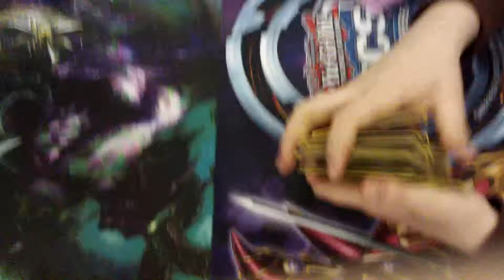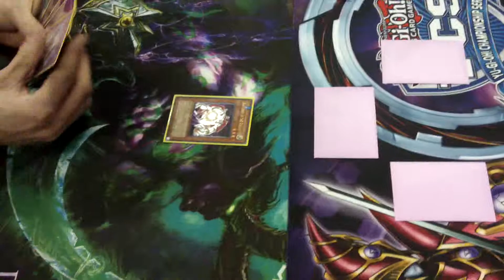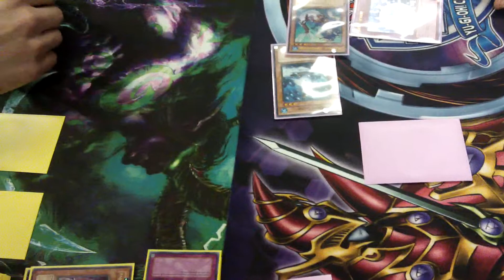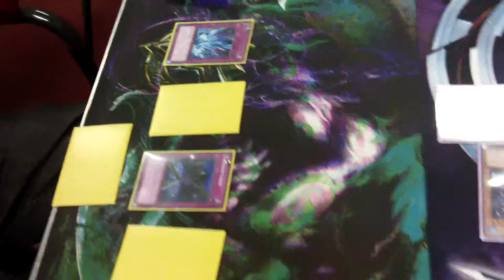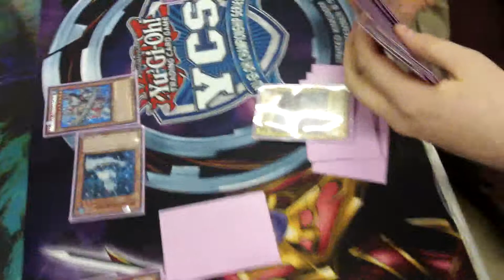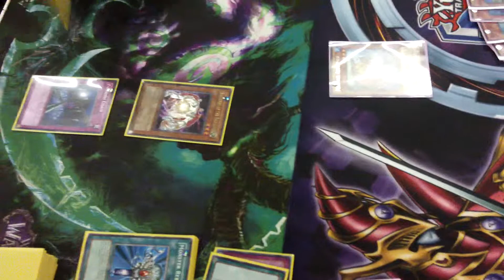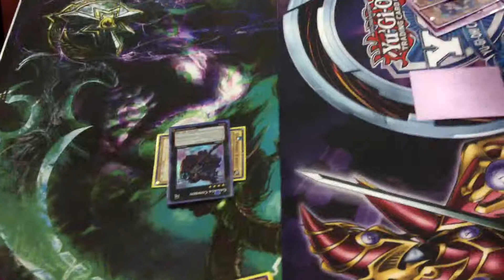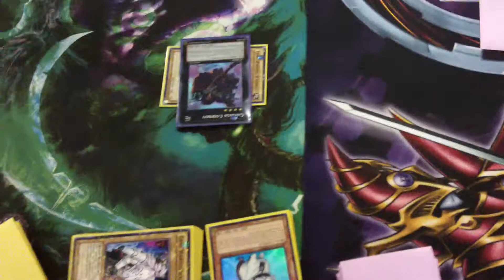Fire Fist VS Meramail Atlantean (Undine) Game 2:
GAME 2: Hey guys, this is Game 2 between Fire Fist in Yellow Sleeves on the Left VS Mermail Atlantean (Undine) in Pink Sleeves on the Right.